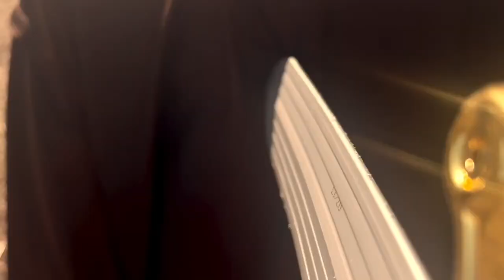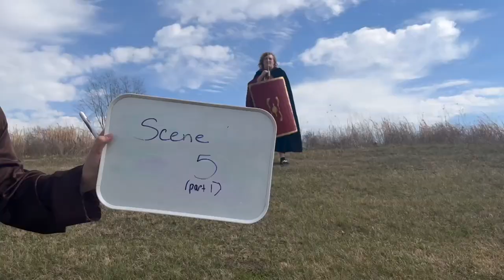FCS Bible Movie 2023 "David"